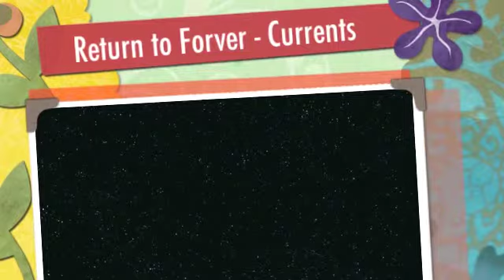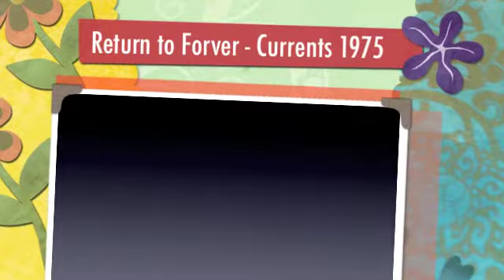Return to Forever - Currents 1975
Currents live 1975 French's.